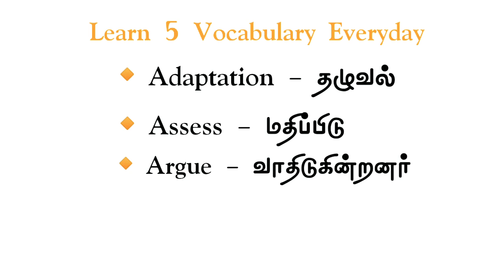Learn 5 Vocabulary Everyday | Day 2 English Learning | Siragugalsettu | Tamil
TOP FIVE REASONS WHY VOCABULARY  IS SO IMPORTANT
🔸 It Improves Reading Comprehension.
🔸 It’s Important to Language Development.
🔸 Communicating Ideas.
🔸 Expressing Yourself in Writing.
🔸 Occupational Success.

Do not skip any words which I have given you here try to use all the words in any of your DAy-to Day life activities its my heart's request for the decisive learners

(Ask any of your Queries on the telegram group)